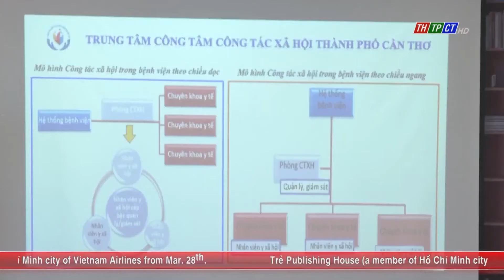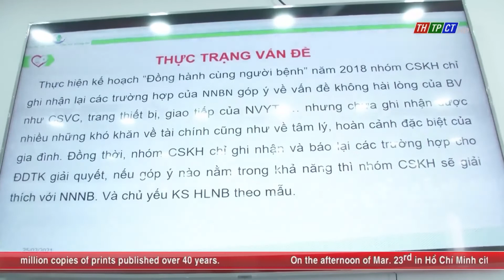Seminar to celebrate Social Work Day 2021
On the morning of March 25, Cần Thơ Obstetrics and Gynecology Hospital held a seminar to mark the Social Work Day of Vietnam 2021.